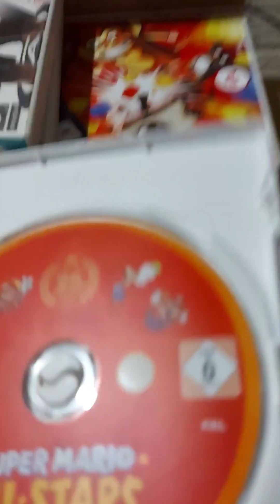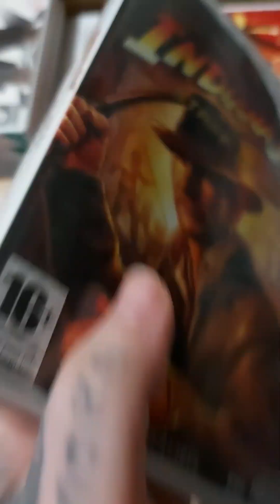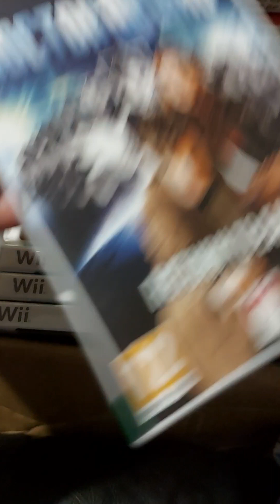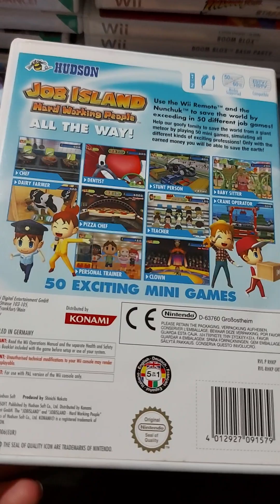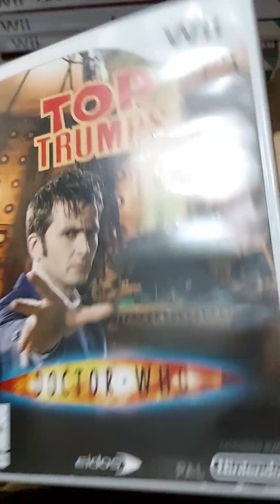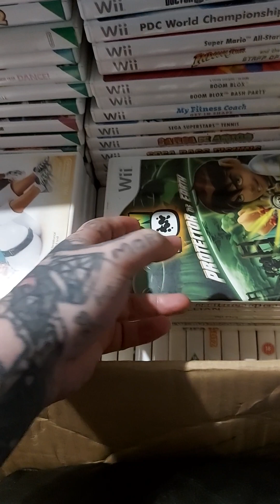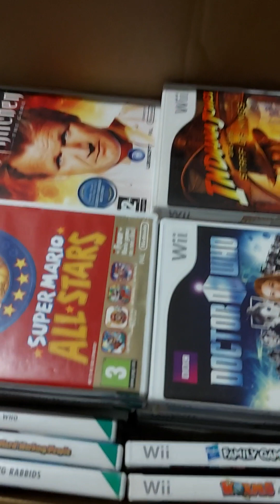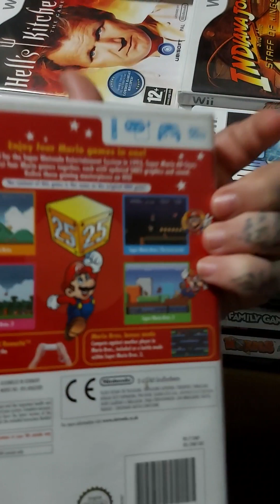let's talk nintendo wii guys :)